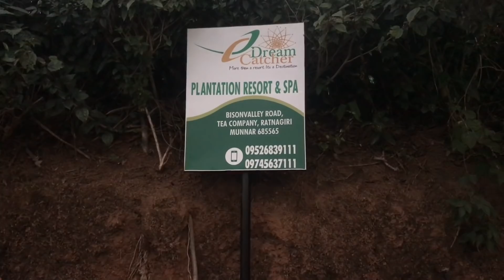DIMl/హనీమూన్ Cottage Room టూర్ చూడండి ఎంత బాగుందో కదా👌/నాకోరిక తీరింది ఇన్నాలకి💐1st టైం Horse Riding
Room rates :

Deluxe room – 4500

Superior room with balcony – 5500

Interconnected two bed room – 12000

Tea Garden Honeymoon cottage – 10000

Tree house – 14000

Rate are valid till 30/Sep/2020. Recheck with resort if your travel dates are after that.

(Venture of Spice Country Group)

                 In this Video we have Shown DIML/Memorable day in my life😘Eeroju eppatiki marichipolenu antha Memorable ipoyindi👍Munnar Travel Vlog

My Shopping & Vlogging Camera: iphone 7plus